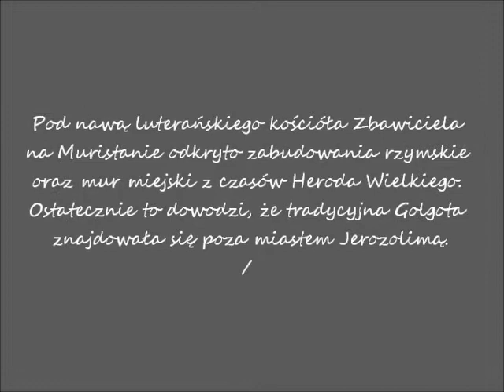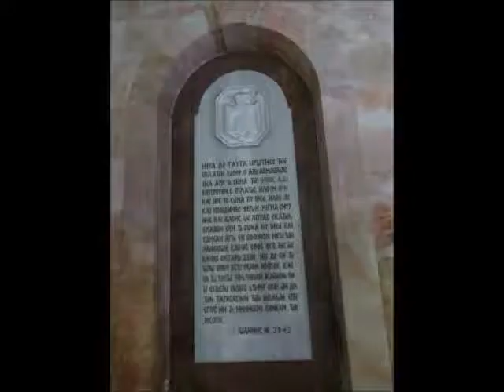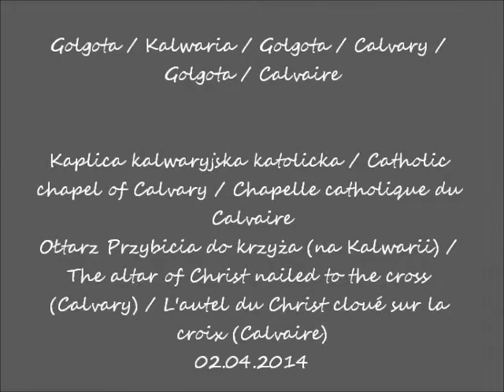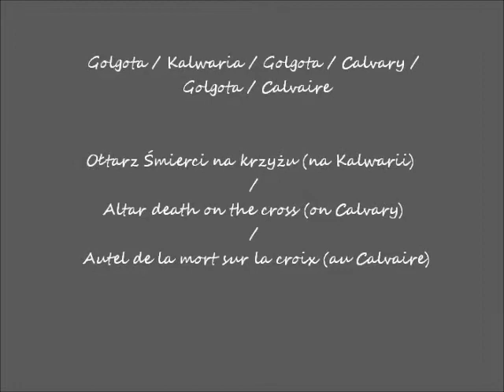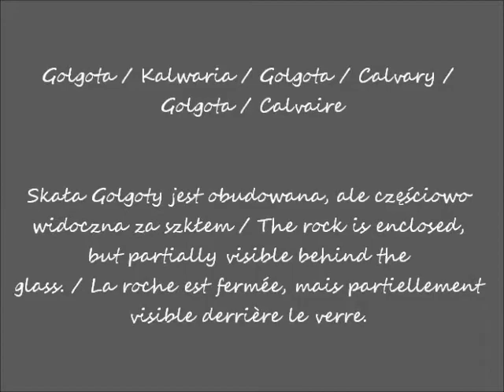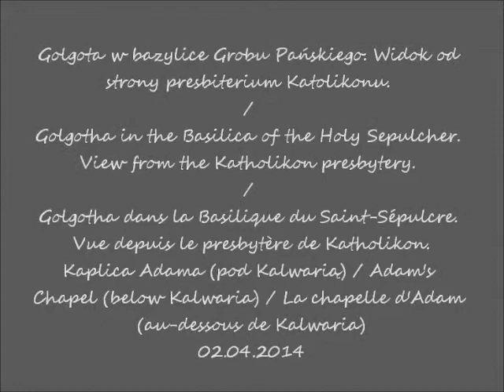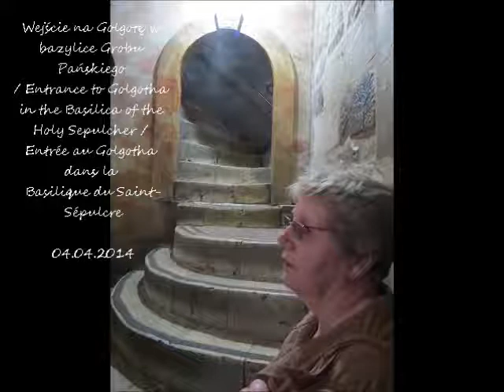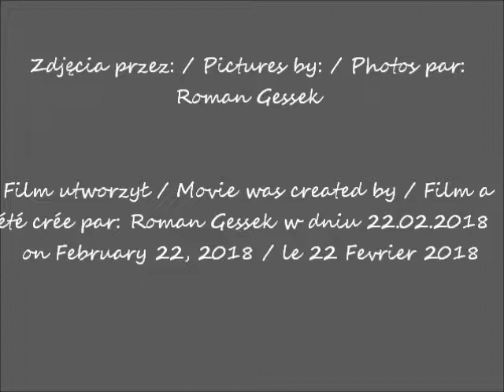2018 02 22 Golgota w bazylice Grobu Pańskiego w Jerozolimie w Izraelu w 2014 roku muzyka Ludu mój lu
Golgota / Kalwaria / Golgotha / Calvary / Golgotha / Calvaire
Bazylika Grobu Pańskiego w Jerozolimie / Basilica of the Holy Sepulcher in Jerusalem / Basilique du Saint-Sépulcre à
Jérusalem 2014